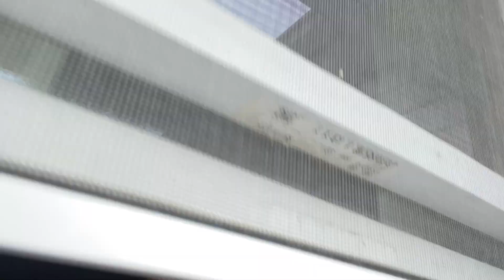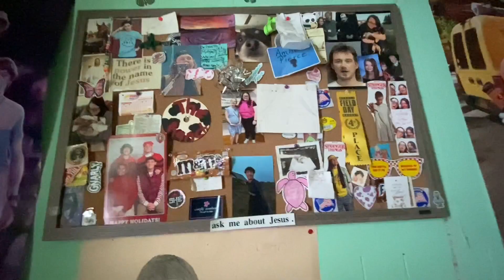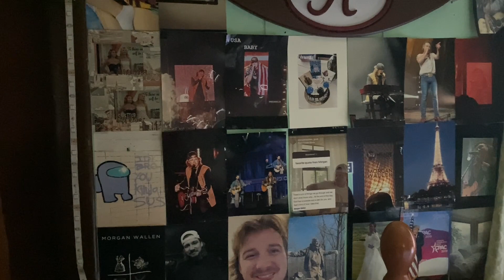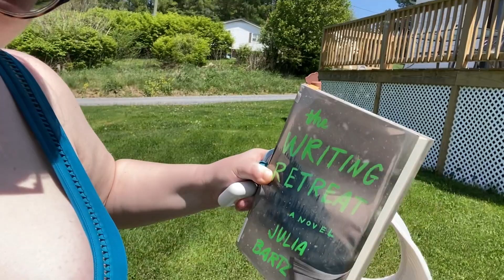Day In The Life | TAN with ME